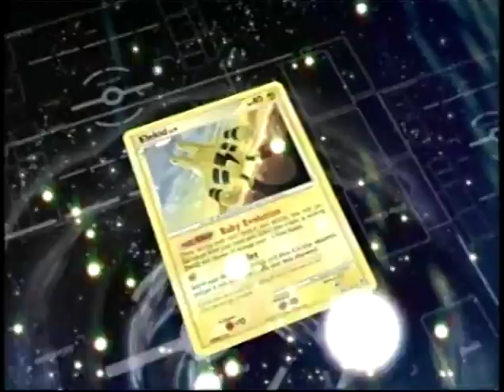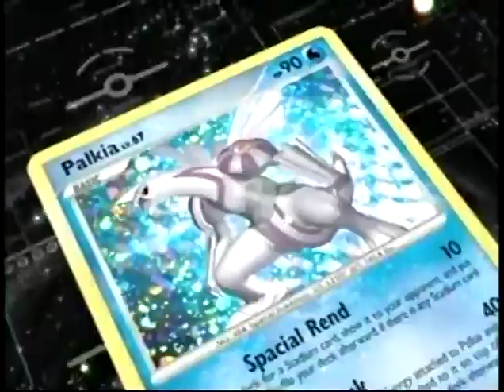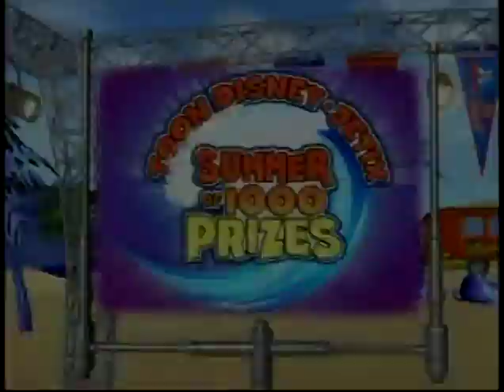06.13.2007 + Toon Disney